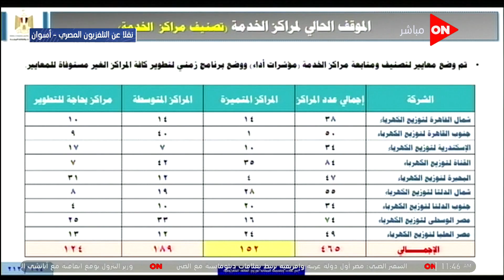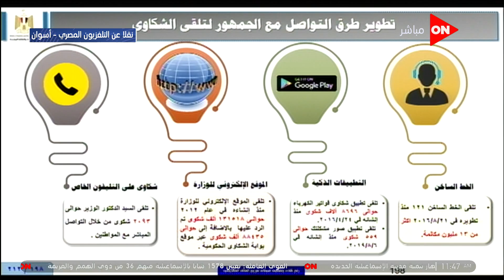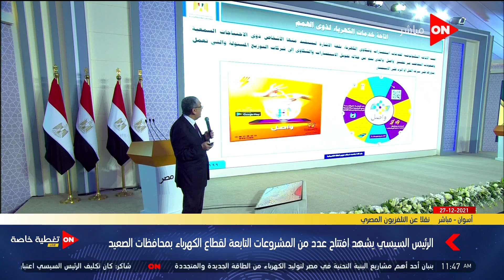وزير الكهرباء يستعرض جهود الدولة لتحسين الخدمات المقدمة للجمهور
نقل فعاليات اليوم 27  ديسيمبر 2021 يشهد الرئيس عبد الفتاح السيسي  افتتاح عدد من المشروعات التابعة لقطاع الكهرباء بمحافظات الصعيد.